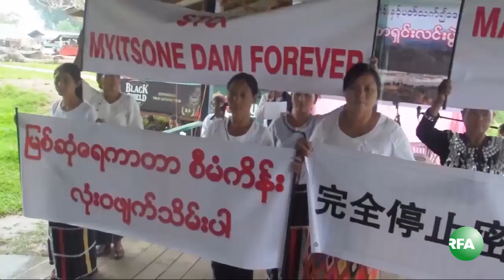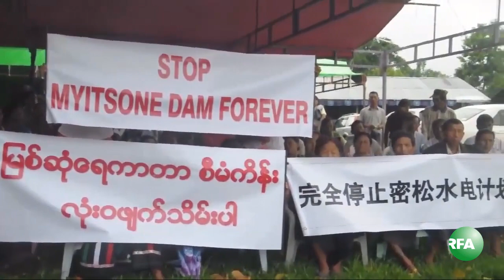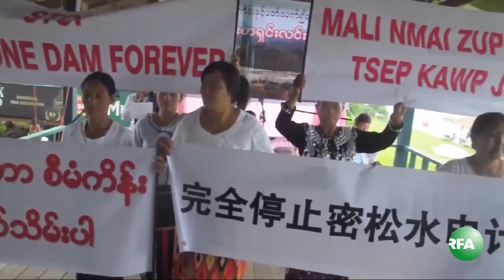Press Conference against Myitsone Dam Project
ျမစ္ဆံုေရကာတာ စီမံကိန္းကို ရာသက္ပန္ ရပ္ဆိုင္းေပးဖို႔ ျမစ္ဆံုေဒသခံေတြက ေတာင္းဆုိ လိုက္ပါတယ္။ RFA သတင္းေထာက္ ကိုေက်ာ္ထြန္းႏုိင္က တင္ျပထားပါတယ္။
လြတ္လပ္တဲ့အာရွအသံ

ျမန္မာသတင္းနဲ႔ဗီဒီယိုေတြၾကည့္ႏုိင္ဖို႔